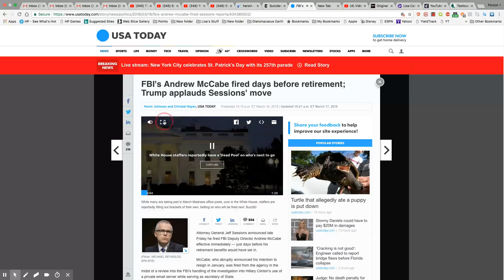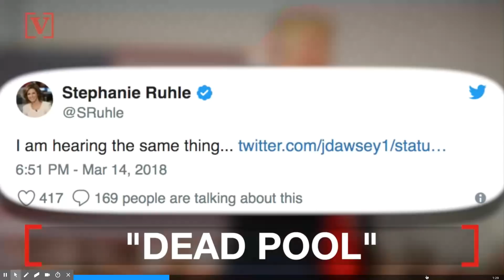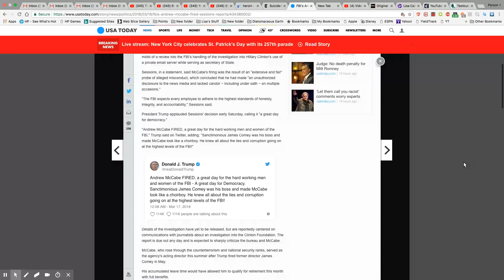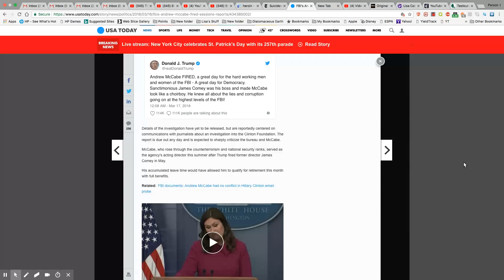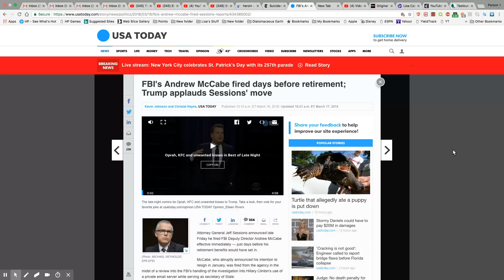McCabe Fired Days Before Retirement